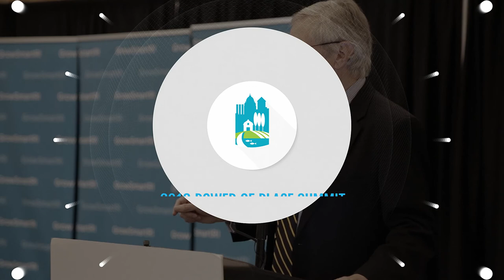James Fallows Keynote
The award-winning national correspondent for The Atlantic, James Fallows was the keynote speaker at Grow Smart RI's Power of Place Summit held on March 29, 2018.

Fallows and his wife Deborah have traveled the U.S. extensively over the last several years observing and reporting on how small and mid-sized American cities have rebounded from hard times and reinvented themselves as stronger, more vibrant and resilient places.  They've written a book about their journey called "Our Towns: A 100,000 mile Journey into the Heart of America which comes out on May 8, 2018 - More